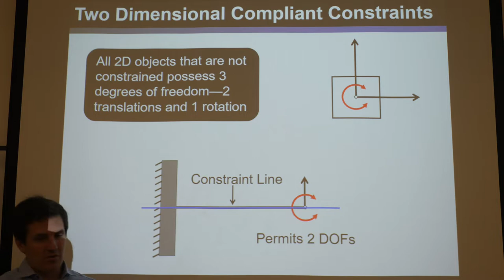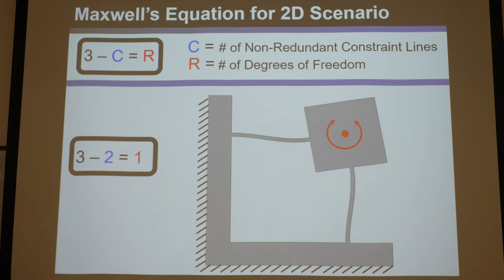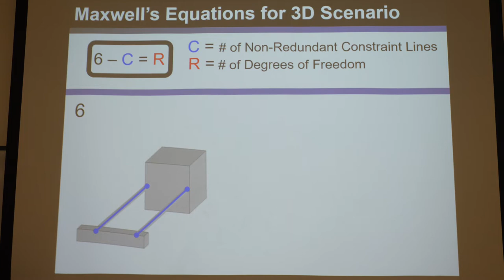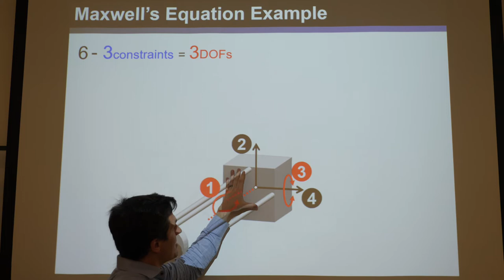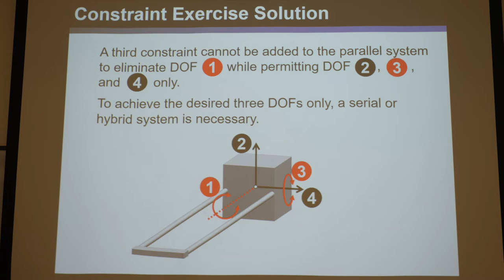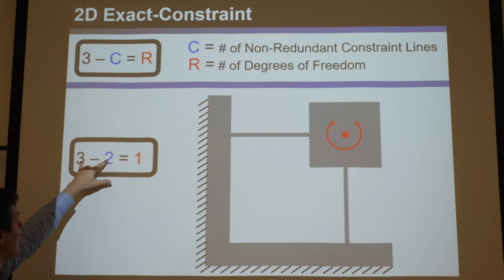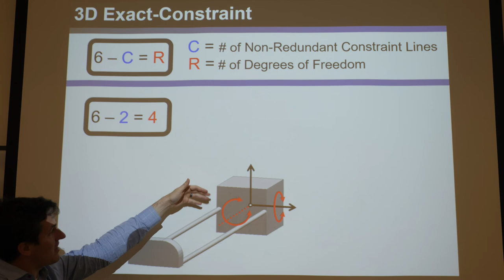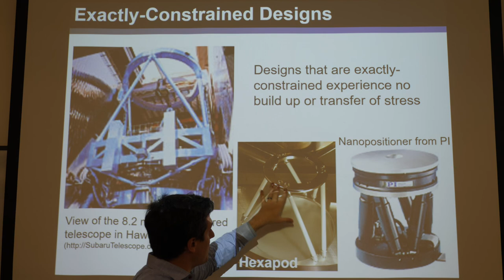Compliant Mechanisms Lecture 4 Part 2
This video is a raw unedited lecture about compliant mechanisms given by Professor Jonathan Hopkins at UCLA. This lecture provides a brief overview of the most popular approaches currently used to design compliant mechanisms. It discusses Topology Optimization, Pseudo-rigid Body Model, and Constraint-based design. The latter is discussed in the greatest detail because it lays the foundation for the Freedom And Constraint Topologies (FACT) theory, which constitutes the substance of this course and is the name sake for this channel. Principles of exact-constraint, over-constraint, and under-constraint are discussed and projective geometry is introduced in the context of mechanism analysis.

If you are interested in learning more about compliant mechanisms in a more entertaining and engaging way, be sure to see Prof. Hopkins’ Compliant Mechanism Design (Professional Video Series) playlist on this channel.

Copyright:
Thus, if you identify any image that belongs to you and you are not ok with me having it in my lecture, please contact me directly and I will remove or update any part of these lectures to be in compliance with your wishes. I’d also be happy to acknowledge you in this description. My email can be found on my website.